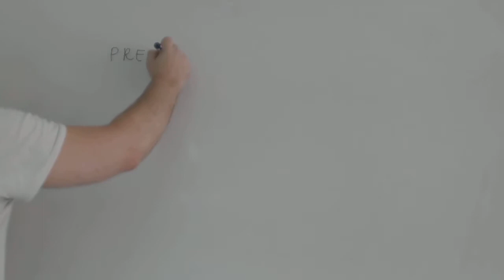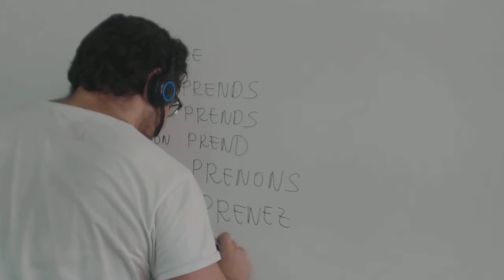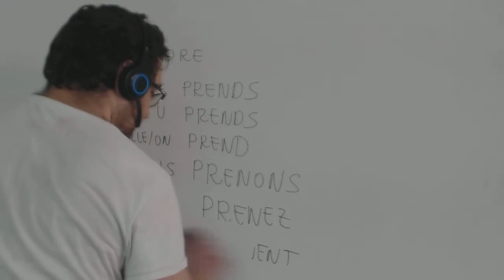Presente simple frances Prendre Academia Usero Estepona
Presente simple frances Prendre